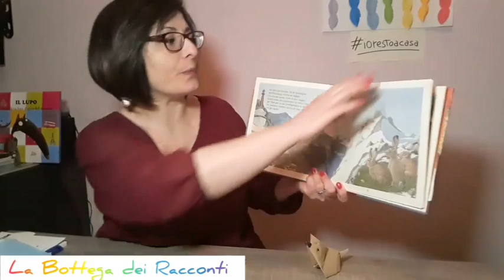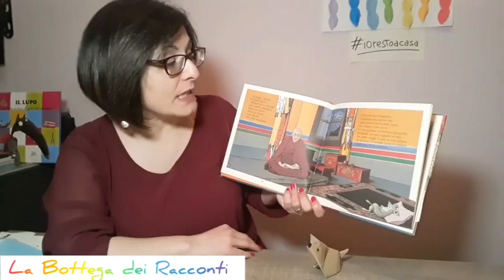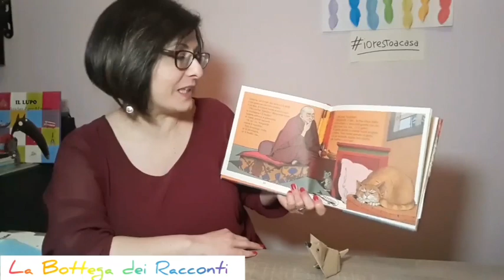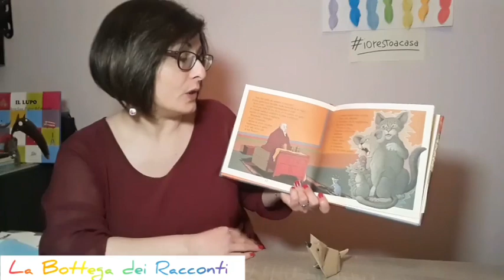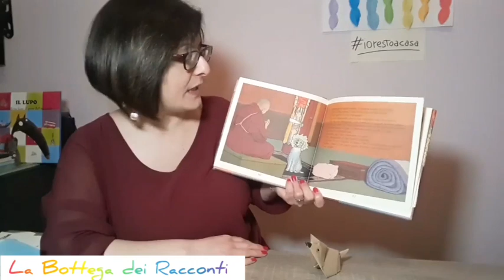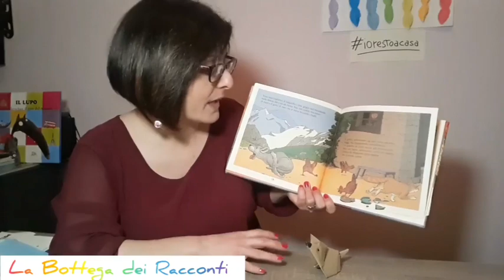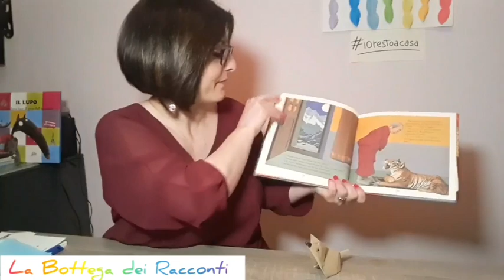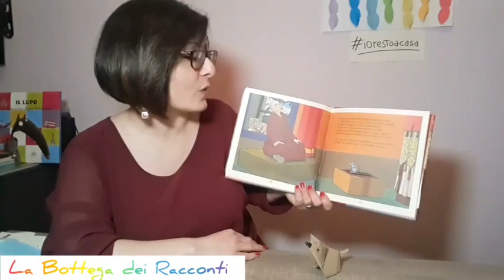La Bottega dei Racconti "IL TOPOLINO E IL GRANDE LAMA" di Anna Rita Pantaleo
La Bottega dei Racconti è una rubrica per bambini a cura di Anna Rita Pantaleo